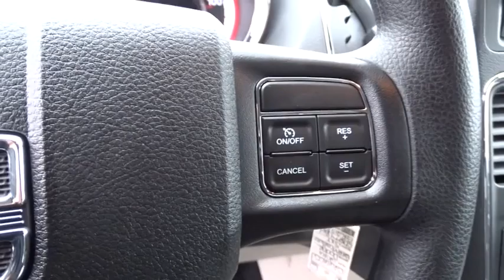2016 Dodge Grand Caravan Columbus, Lancaster, Central Ohio, Newark, Athens, OH C26605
2016 Dodge Grand Caravan
2016 Dodge Grand Caravan 4dr Wgn SXT - Stock#: C26605 - VIN#: 2C4RDGCG5GR219887

2840 N. Columbus St.